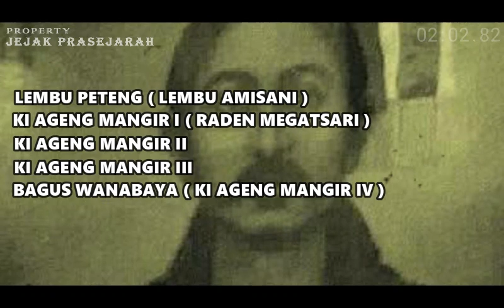Tragedi Wafatnya Ki Ageng Mangir dan Asal Usul Kota Bantul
Ki Ageng Mangir IV, yang memiliki nama asli Bagus Wanabaya ditemukan dalam Babad Tanah Jawa.
Naskah tersebut menyatakan bahwa Ki Ageng Mangir masih trah Prabu Brawijaya V dari Majapahit.
Sementara Panembahan Senopati juga merupakan trah Prabu Brawijaya V.
Dengan demikian, keduanya masih keturunan raja Majapahit di mana naskah tersebut mengacu pada tokoh Bhre Kertabhumi.
Bukan mengacu pada tokoh Girindrawardhana Dyah Ranawijaya, yang takluk saat berperang melawan Kesultanan Demak.

SUBSCRAIBE JUGA CHANNEL HISTORY OFFICIAL